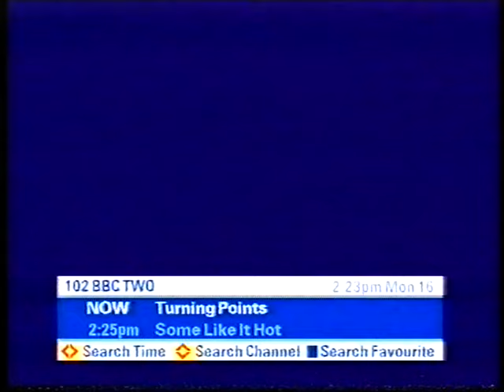Sky Digital Channel Surfing - 16th April 2001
Boobs